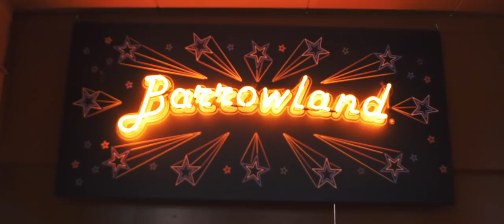Jake Bugg - Official Tour Film